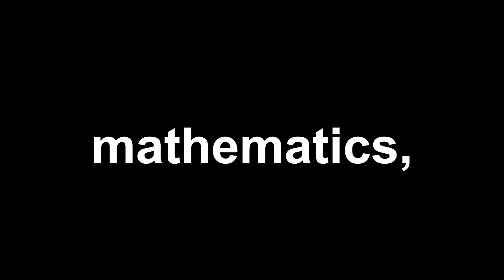There’s a Serious Crisis in Physics (Sorry Sean Carroll)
THANK YOU: To Mike Duffy, of for your insight, help, and recommendations on this channel.